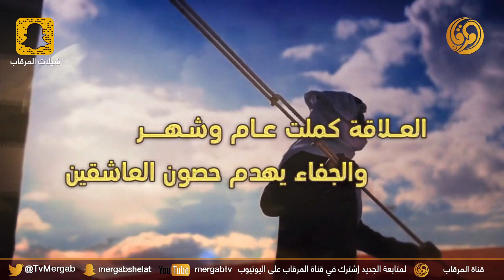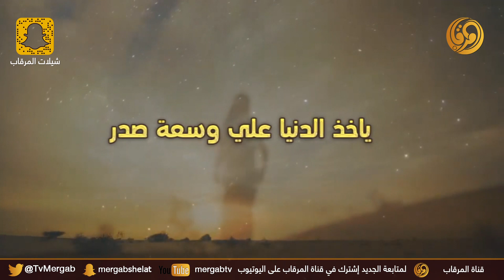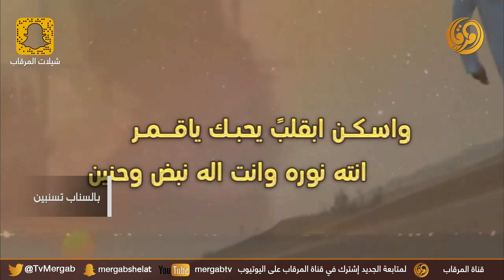بالسناب تسنبين || كلمات محمد مناحي الرويس أداء هلال السهم